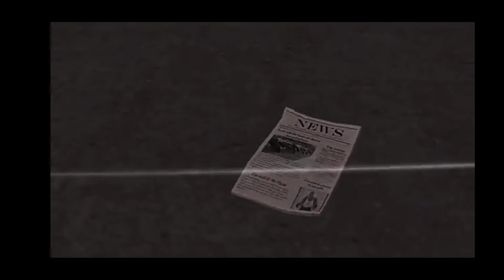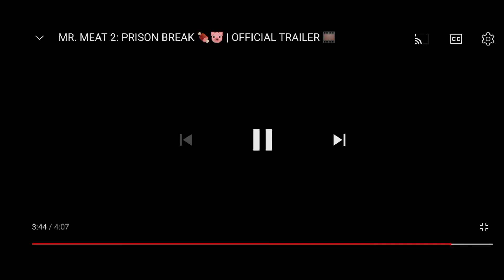Mr meat 2 Official Trailer review I Gamingnational